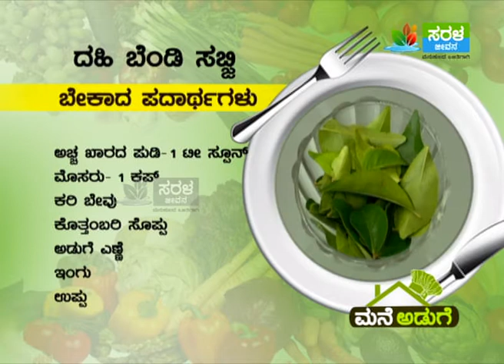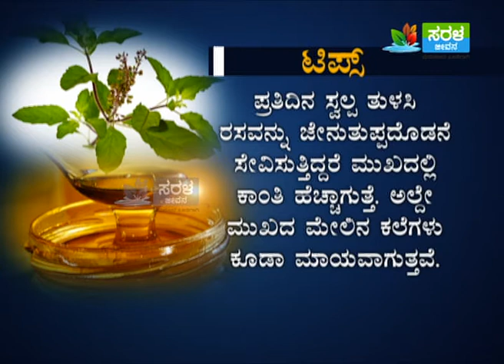MANE ADUGE : Dahi Bendi Sabji EPI 01